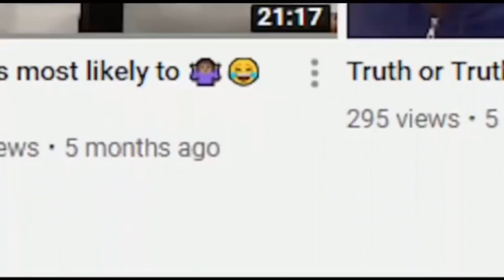ARE WE QUITTING YOUTUBE PART 2